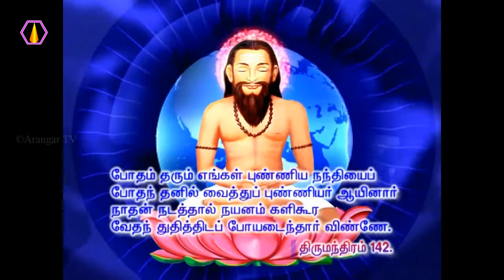நாமஜெபம் சொல்ல வேண்டும்